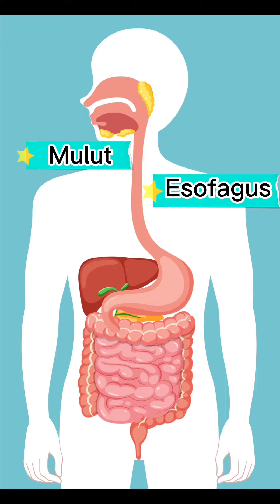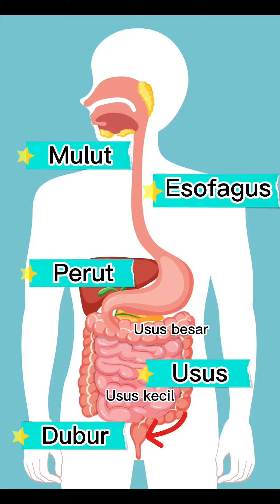Sains Tahun 3 | Pencernaan Makanan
Pencernaan makanan
Kssr semakan 2017